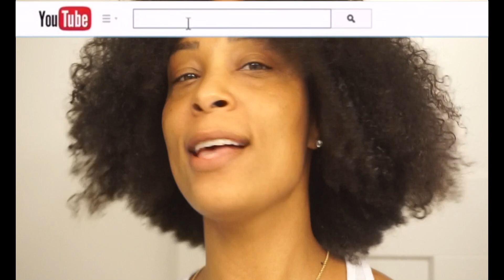4 Waterfalls in Bali| DayJa Mona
A day of waterfalls in Bali ! Come along with me!

Snapchat 👻 DayJaMona
Instagram 📸 DayJaMona
Twitter 🐥 DayJaMona
Youtube 📽 DayJaMona

Camera: Sony A5100 | iPhone X | Go Pro Hero 7 Black
Lighting: LED | Natural
Editing: Final Cut Pro X